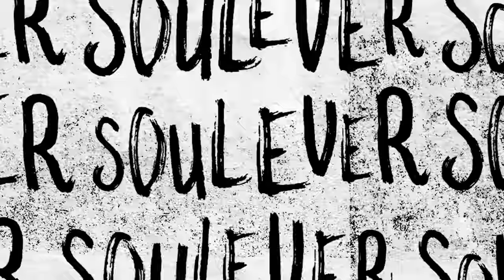AllezAllez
Face à la sédentarité, Paris 2024 se mobilise et fait bouger la Generation2024.
Pour être mieux dans sa tête et mieux dans sa peau, faut taffer le cardio.
Fauve Hautot, Sami El Gueddari, Ladji Doucouré et Estelle Mossely vous invitent à reprendre la chorégraphie et à y ajouter vos propres célébrations !
Ensemble, on va bouger !
AllezAllez à vous de jouer !

Bienvenue sur la chaîne officielle du Comité d’organisation des Jeux Olympiques et Paralympiques de Paris 2024.